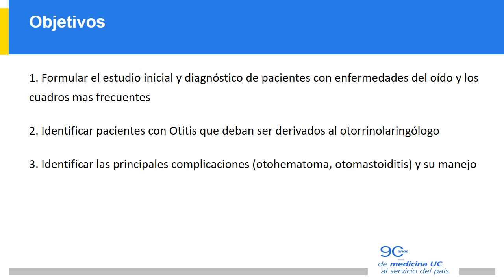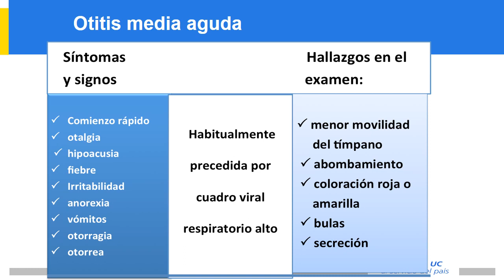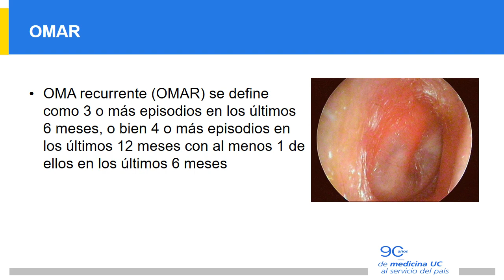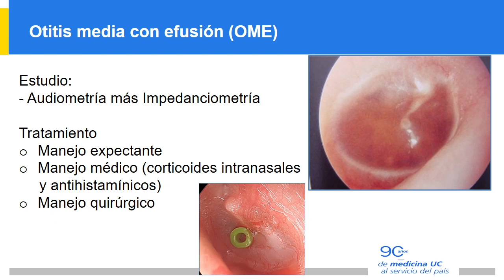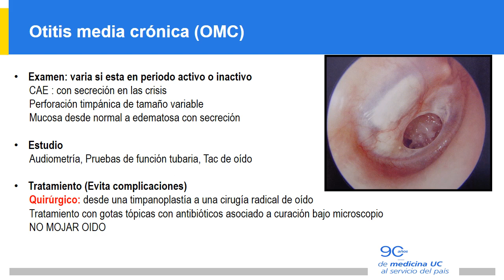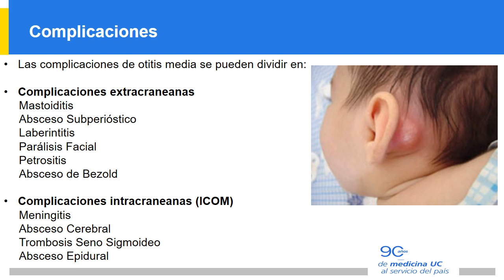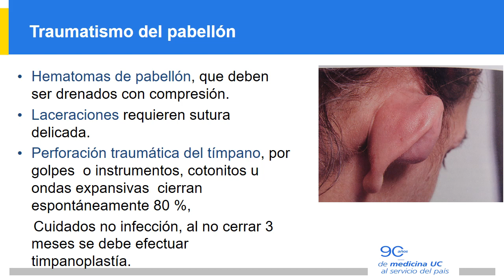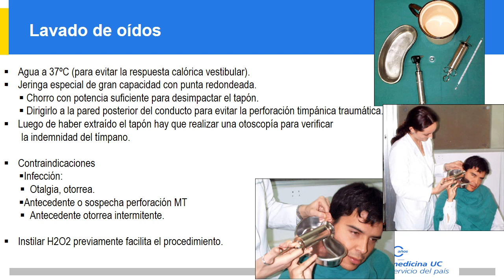Otorrinolaringología UC - Patología de oído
Módulo de autoinstrucción del Departamento de Otorrinolaringología UC.